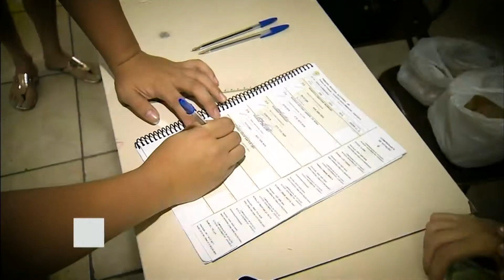[RBS TV] - Jornal do Almoço: chamada das entrevistas com os candidatos ao Governo do RS - 10/09/2018